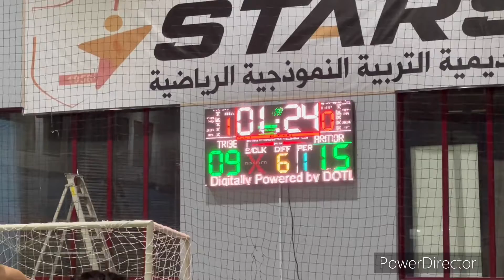Lakas mka NBA 😅 Stephen Curry ng Armour #14